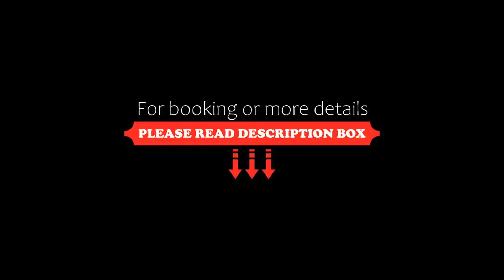ZUM ZIEL Hotel Grenzach-Wyhlen bei Basel, Grenzach-Wyhlen, Switzerland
About Property:
Free Wi-Fi and bicycle rentals are offered at this family-run hotel, located a 3-minute walk from Grenzach Train Station. The hotel offers simple rooms and free on-site parking.
Rooms at Hotel Zum Ziel feature wooden furniture. Each one comes with cable TV, tea/coffee maker, and a private bathroom with hairdryer. Some rooms include a sofa or a bathtub.
A daily breakfast buffet is served in Hotel Zum Ziel’s breakfast room. The hotel’s bright restaurant serves regional Baden-Wür...
Property Type: Hotel
Address: Güterstraße 5, 79639 Grenzach-Wyhlen, Germany
Searching For
1. ZUM ZIEL Hotel Grenzach-Wyhlen bei Basel - Grenzach-Wyhlen - Switzerland
2. ZUM ZIEL Hotel Grenzach-Wyhlen bei Basel - Grenzach-Wyhlen - Switzerland Address
3. ZUM ZIEL Hotel Grenzach-Wyhlen bei Basel - Grenzach-Wyhlen - Switzerland Rooms
4. ZUM ZIEL Hotel Grenzach-Wyhlen bei Basel - Grenzach-Wyhlen - Switzerland Amenities
5. ZUM ZIEL Hotel Grenzach-Wyhlen bei Basel - Grenzach-Wyhlen - Switzerland Offers and Deals
Audio Credit:
Track Title: Reasons To Hope
Artist: Reed Mathis